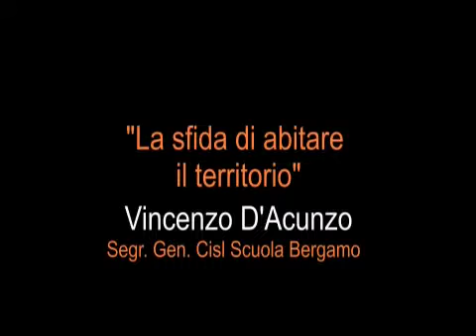La sfida di abitare il territorio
Intervento di Vincenzo D'Acunzo, Segr. Gen, Cisl Scuola Bg, al Consiglio generale della Cisl di Bergamo a Lovere il 20 giugno 2013